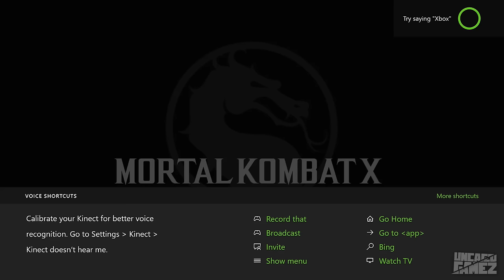Mortal Kombat X Online: ENHANCED ONLINE BETA ROCKS! Ep.13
Welcome back to another MKX online video! It has been awhile since I have made a online video for mkx, so I felt like doing one today. But here's the catch... I'm playing the Enhanced Online beta! That means the connection should be way better than the normal online. So let's see how the online treats me. Anyways I hope you guys enjoy the video :)

There are only 4 characters right now, so I will probably use Sub-Zero, and Johnny lol.